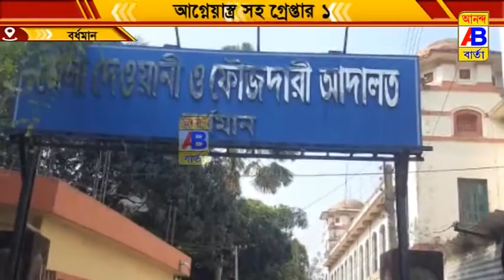পূর্ব বর্ধমান জেলা প্রশাসন আগ্নেয়াস্ত্রসহ গ্রেফতার করল একজনকে